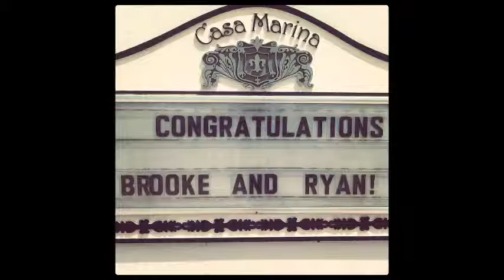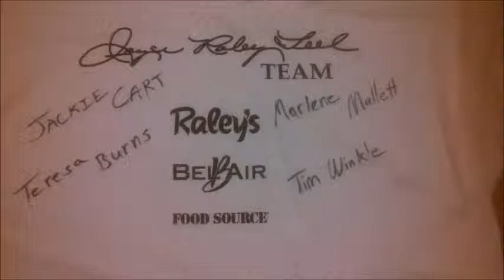Frederick's 2013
Collection of photos from 2013